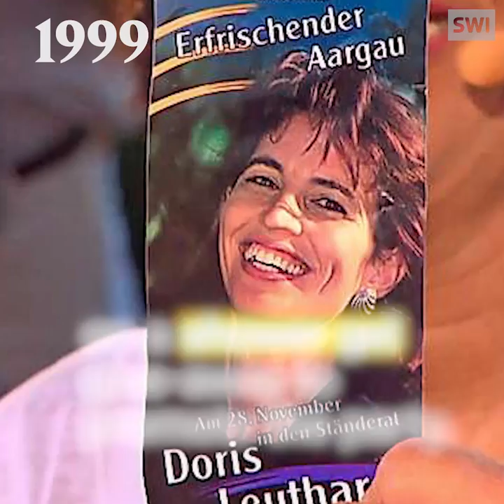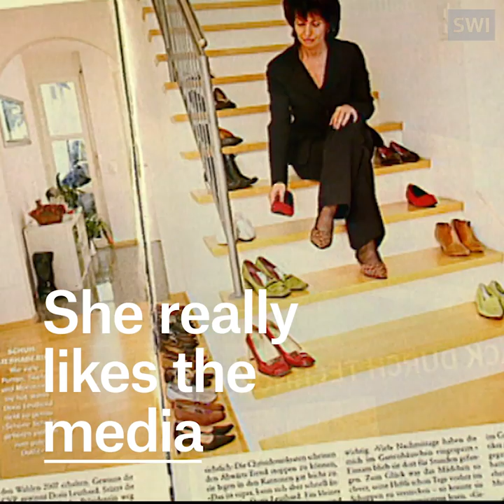Doris Leuthard steps down from the Swiss cabinet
Doris Leuthard, one of the two female members of the Swiss Cabinet announced her retirement at the end of 2018, after having held the position for 12 years.